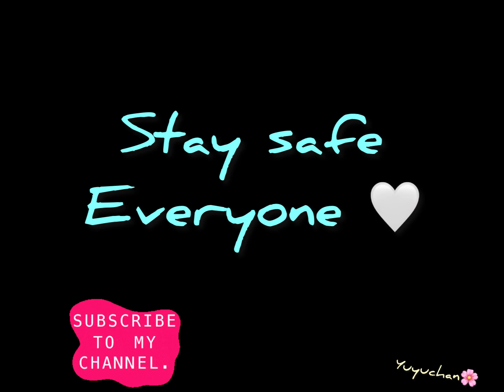SNOWING AT NIGATA ROAD